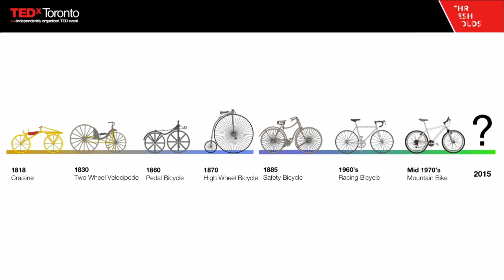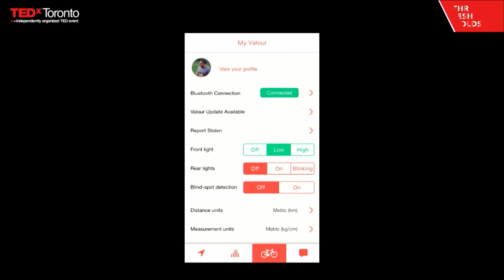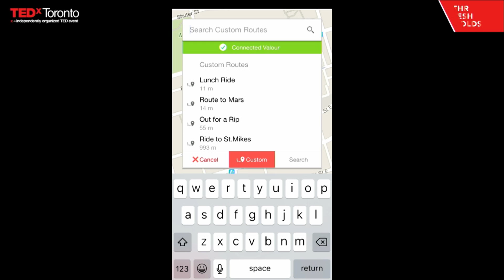Disrupting urban transportation | Vanhawks | TEDxToronto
On October 22, 2015, some of Toronto’s greatest thinkers and change-makers joined together onstage at TEDxToronto to deliver powerful talks and performances that embodied our theme, Thresholds.

To learn more visit: tedxtoronto.com.
Follow TEDxToronto on Twitter (@TEDxToronto), Facebook (TEDxToronto), and Instagram (@TEDxToronto).

Vanhawks is a Toronto-based hardware company focused on reshaping the urban commute. As cities become rife with congested streets and overburdened public transportation, Vanhawks equips commuters with the technology to make cycling safer and more readily accessible. The Vanhawks Valour is the first step towards the cycling revolution. Its sensors, navigation and security features reduce the stresses of urban cycling and let commuters enjoy the simple pleasures of a bike ride.